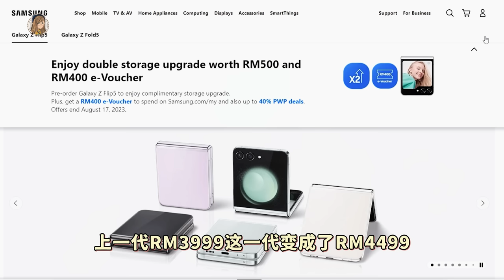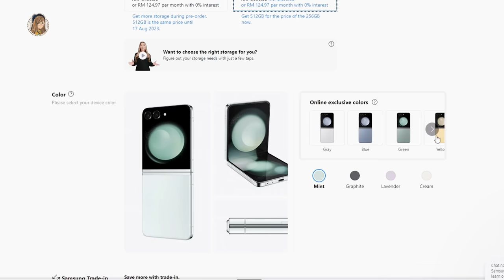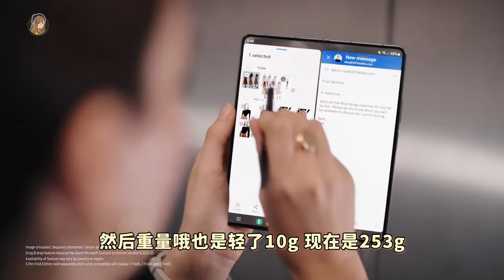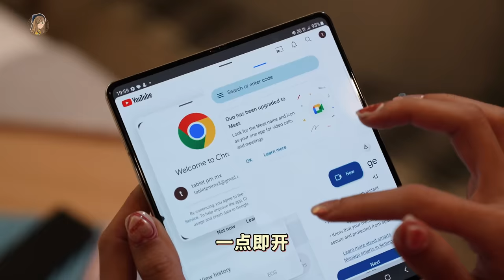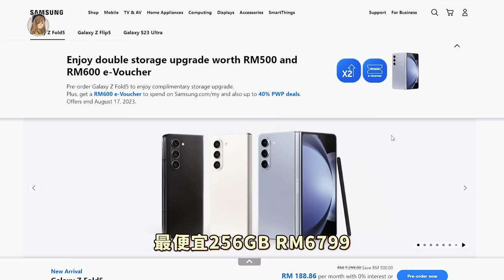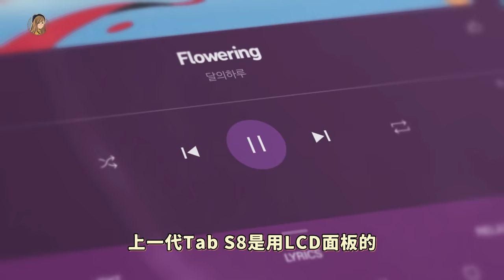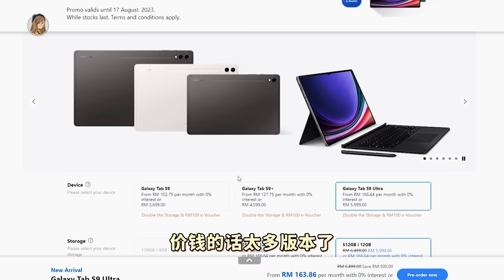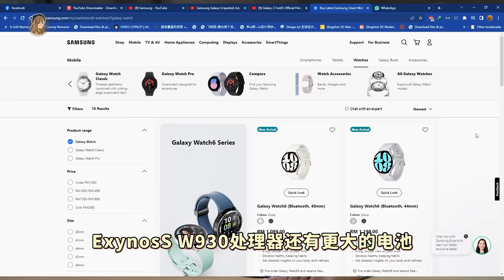三星Z Flip5、Z Fold5懒人包：看完这个不用看别家了！【分析值不值买】还有Watch 6、Tab S9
想要夸称 这是全网最齐全的发布会懒人包！！！哈哈哈哈哈啊
看完这支不用看别家了啦啦啦啦 吐血整理出来

希望能够帮看官们做个参考啦~